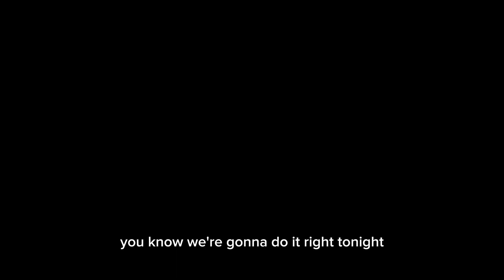Daft Punk Tribute - 1993 to 2024 // Thank you.